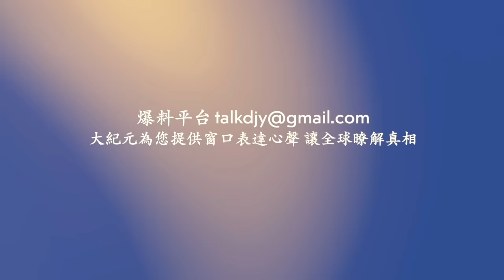長春爛尾樓老闆視頻中哭訴爛尾原因 引熱議！龍年首場寒潮來襲 新疆遭遇暴雪大风寒潮！傳中共央企欠薪 烏茲別克工人堵門要工資！中國新年疫情升溫 青壯年無徵兆突然猝亡！【 網絡視頻 】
❤️ 留下Email，訂閱大紀元電子報！
1. 秉承普世價值，堅持獨立的原則，維護民眾的知情權，捍衛新聞自由，提倡信仰自由、言論自由、集會自由，尊重人權。
2. 為真相護航，為沉默發聲，始終將讀者的利益放在首位。